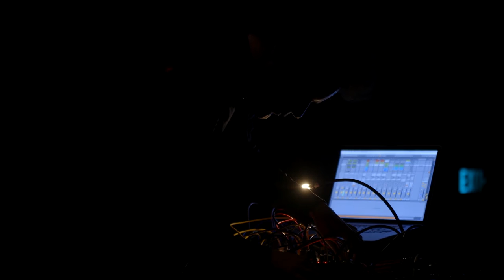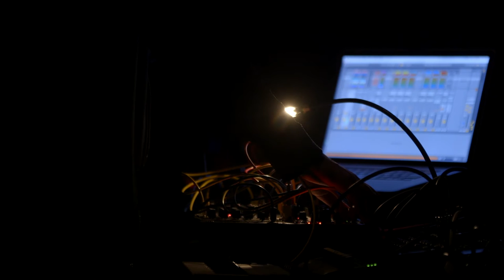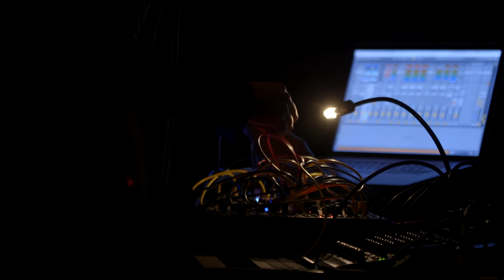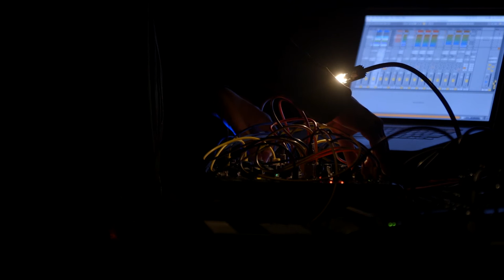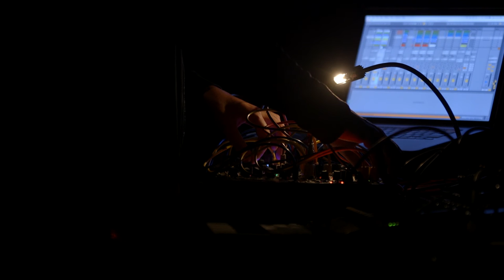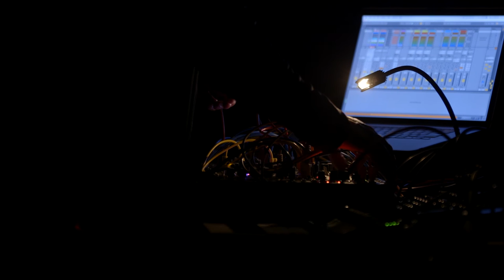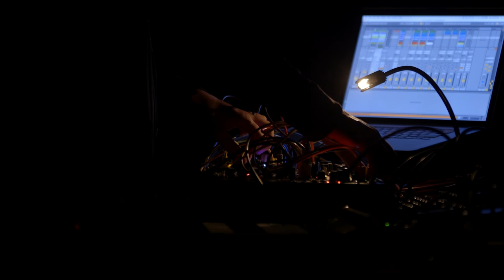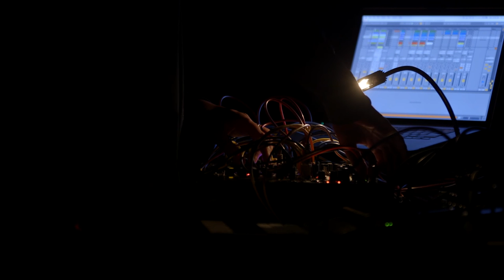Tyondai Braxton: Live at 2016 Switchboard Music Festival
Live at the 2016 Switchboard Music Festival in San Francisco (switchboardmusic.com)